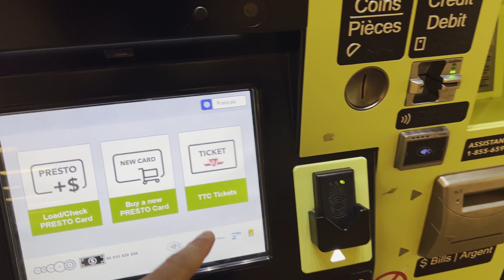Norte de Toronto - Como falar inglês desde o primeiro dia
Como falar inglês desde o primeiro dia - Comunicação inglês

Acredito que você já saiba da importância de aprender inglês, e talvez você já se perguntou se Vale a pena fazer um curso tradicional de inglês  ou se vale a pena  fazer um curso online de inglês destinado para o seu objetivo no exterior.
Para falar a verdade você precisa se comunicar desde o primeiro dia a fim de você melhor de uma maneira muito mais rápida no idioma. Você entendendo que o inglês é um idioma e ele é feito para uma comunicação em inglês vai ser um passo importante para você de destacar e realmente falar muito próximo ao que um nativo fala.
Além disso, esse é um vídeo onde eu mostro a parte norte de toronto que ainda fica na zona GTA de toronto. Essa é uma parte próxima da zona da comunidade brasileira e portuguesa, assim, pode ser mais fácil de você criar uma rede de contatos e conseguir alugar uma casa por exemplo.